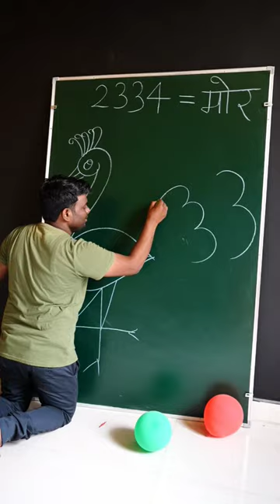How to make Peacock With 2334 Number In Easy Way